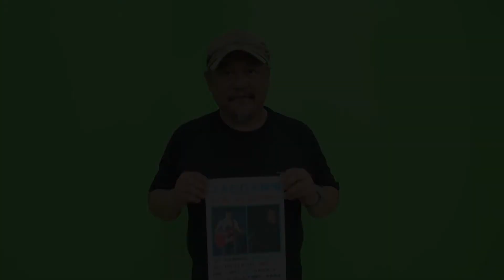YOU刊TV 16.08.26 ユキヒロ&良明 LIVE in ゆいゆい告知【沖縄県・読谷村・FMよみたん・YOUTV】